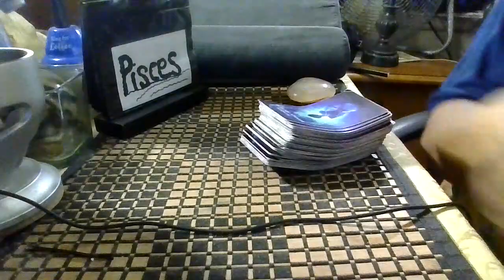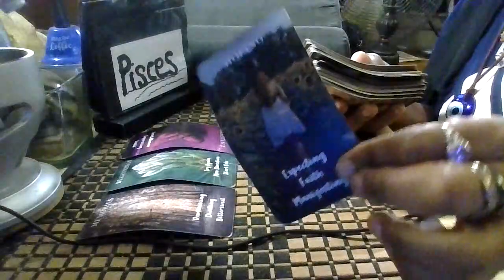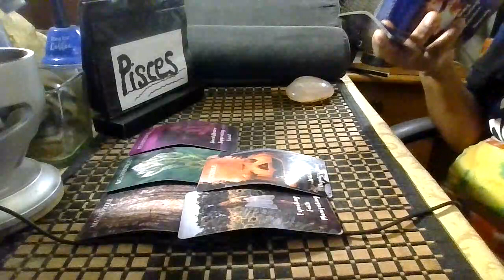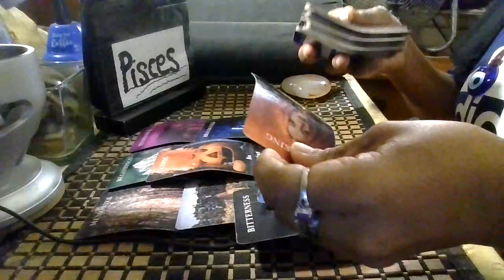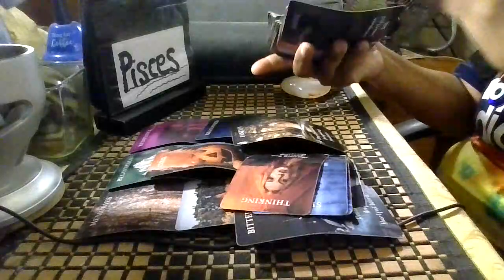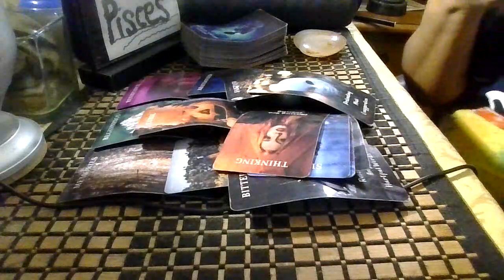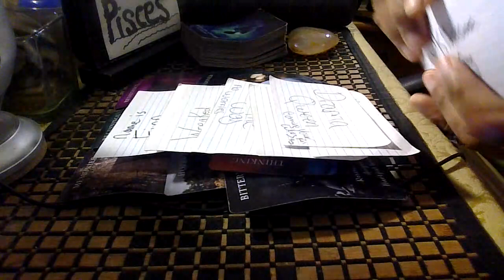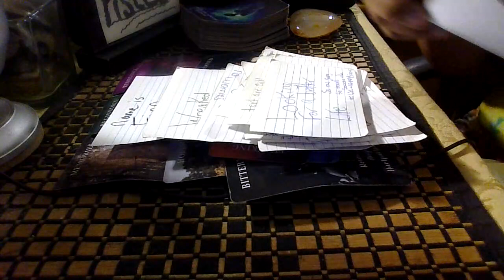Pisces daily check-in/March-11-12-2024/Sending love & light/No-Disrespect